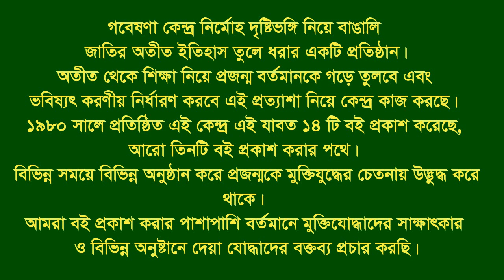Interview of Md Abul Hashem Raja * Muradnagar. Comilla. F Fighter.FF.